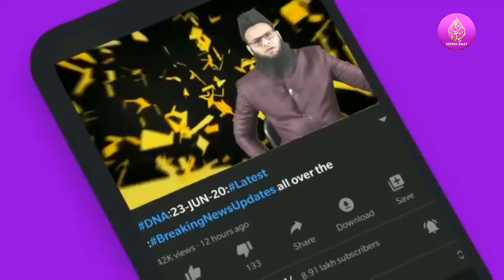PrimeTime:E1/3/22:Gulbarga:Dargah me Puja:Kal ka AfghanUkrain:Talibat ki checking?Manipurme Hungama